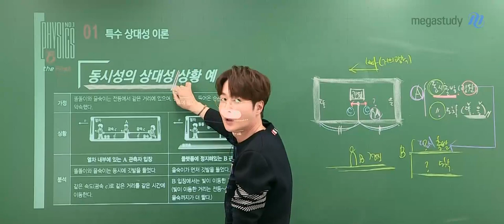[메가쌤 짤 - 물리학 배기범T] 뾰뵹으로 설명하는 동시성(ㄱㅇㅇ💙)